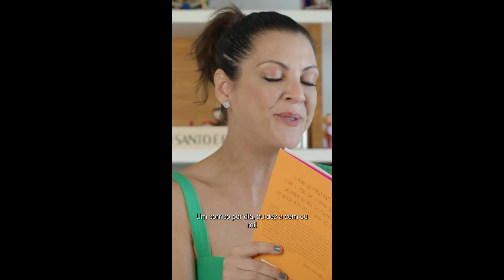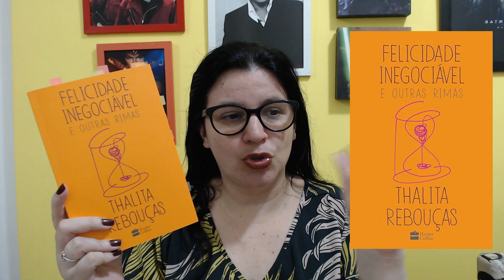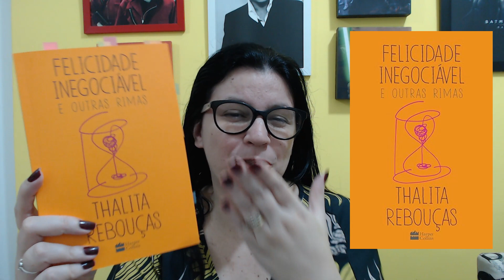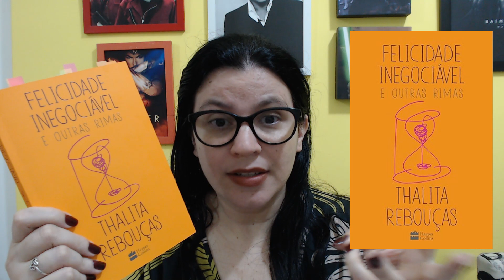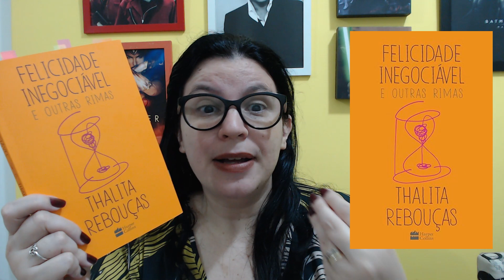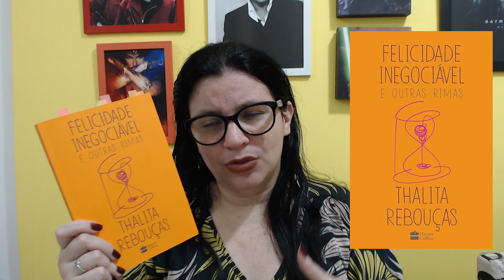Felicidade Inegociável e outras rimas 📙Thalita Rebouças escreve um livro MARAVILHOSO para as + 40!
📙Compre seu exemplar na AMAZON

📙Felicidade inegociável e outras rimas Capa comum – 20 março 2024
Editora ‏ : ‎ HarperCollins; 1ª edição (20 março 2024)
Idioma ‏ : ‎ Português
Capa comum ‏ : ‎ 160 páginas
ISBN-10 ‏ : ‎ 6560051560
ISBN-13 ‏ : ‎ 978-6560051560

📕Quer garantir o livro Minha Novela Turca 3 - Será isso amor? na pré venda? Então faça sua compra até dia 12/04/24

📕Ainda não tem Minha Novela Turca 1 e/ou 2? Compre cada um deles por apenas 30 reais (cada) . Mande e-mail para informando quais você deseja ( pedidos desses dois somente até dia 12/04/24, após essa data não terei mais para venda!)

😀O canal  tem programa de membros. Mas se você não deseja assinar e ainda assim quer ajudar meu trabalho, veja como abaixo: